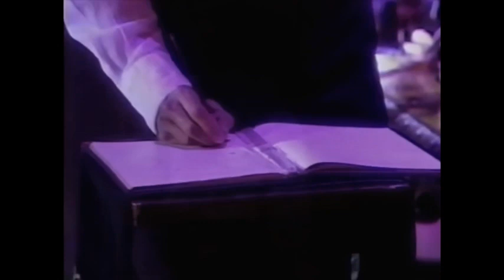Jekyll & Hyde 1997 TV Spot: Robert Cuccioli Performs Transformation in Studio